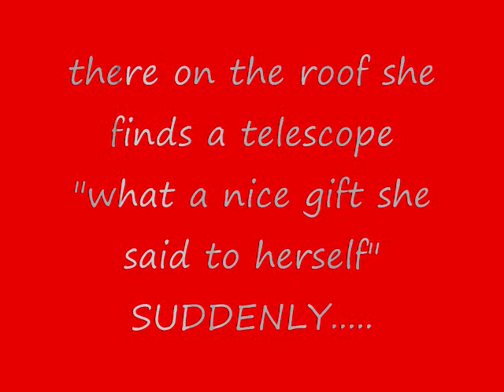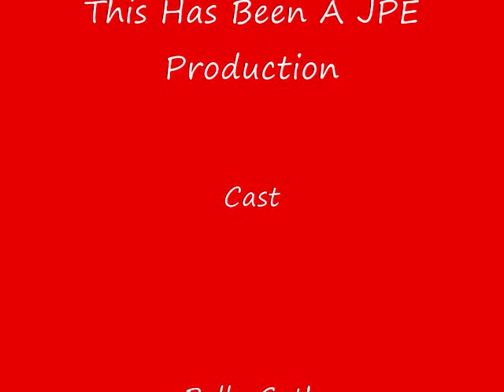The True Bella Story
I've Found This hidden clip: it turns out bell never left the house she had been kidnapped off her own roof